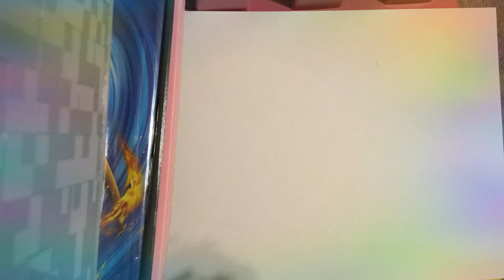Me drawing my oc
Drawling my oc